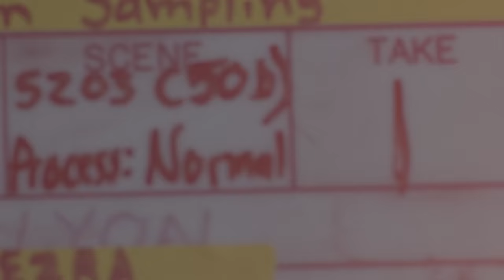Fainting Goat with Brendan Sagalow | Soder Podcast | EP 11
This episode Dan is joined by comedian Brendan Sagalow. They talk about Sagalow's issues with fainting and how it's impacted his life. Dealing with a problematic rescue kitten. What therapy has done for their mental health. Singing in the car and other cringe activities.

Dan is on the road all 2024!

Sat, FEB 3, 2024 - Stamford,CT

Sun, FEB 4, 2024 - Manchester,CT

Boston | Feb 17 2024

FEB 22 & 23rd, 2024 - Cleveland,OH

Thu, FEB 29, 2024 - San Antonio,TX

MAR 1 & 2nd, 2024 - Comedy Mothership - Austin,TX